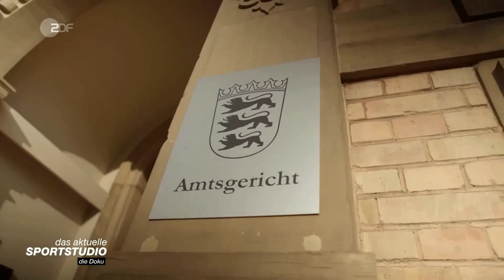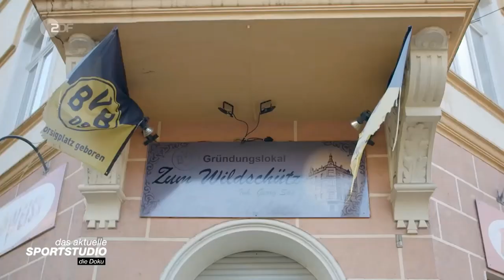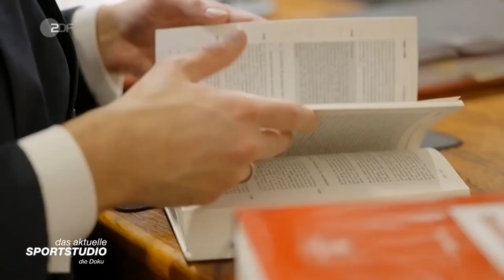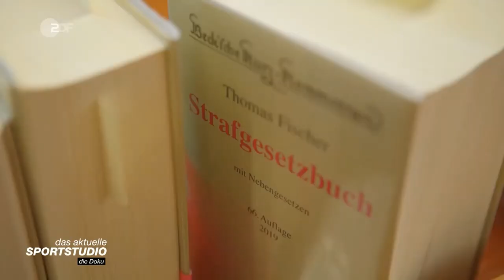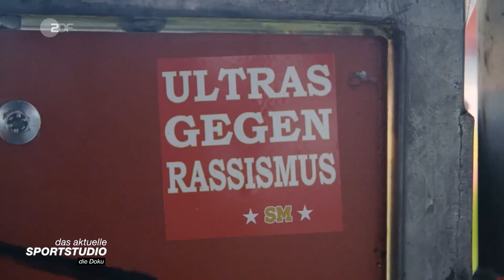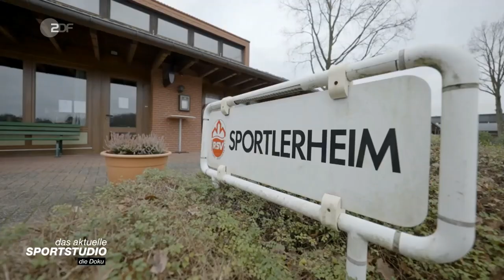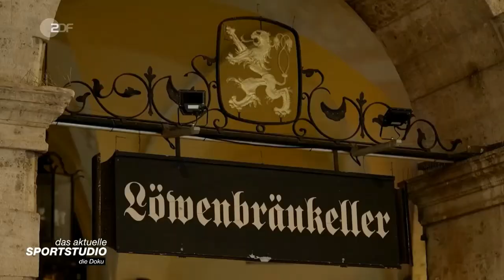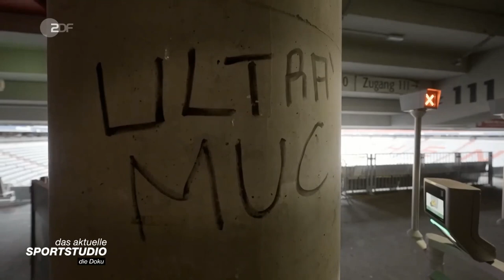ZDF Doku | Der Prozess wie Dietmar Hopp zur Hassfigur der Ultras